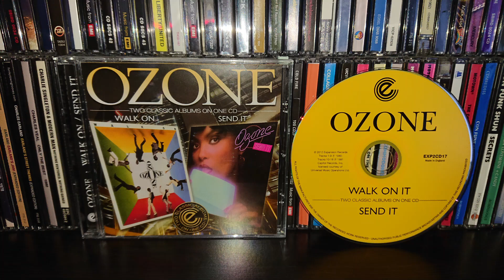OZONE gigolette 12 version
from 1981.
bonus jam on the cd